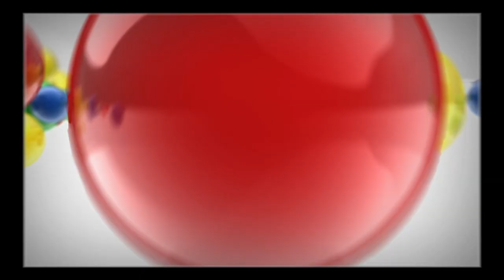The Voice 11: Hampenberg & Alexander Brown ft. Yepha - Det Stikker Helt Af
The Voice 11 løb af stablen mandag d. 26. september i Tivoli.
Hér er det Hampenberg & Alexander Brown ft. Yepha med "Det Stikker Helt Af".